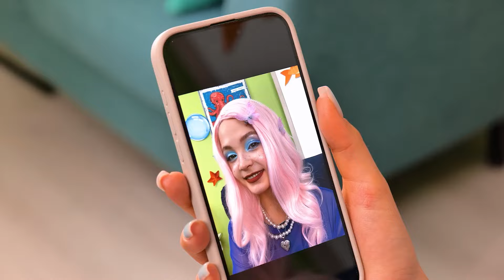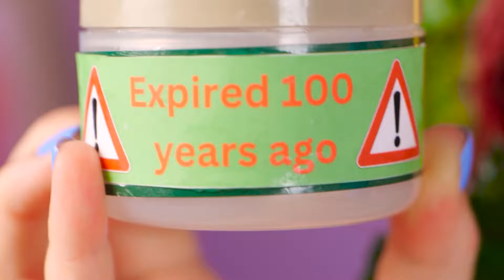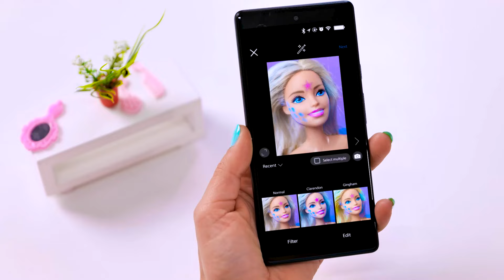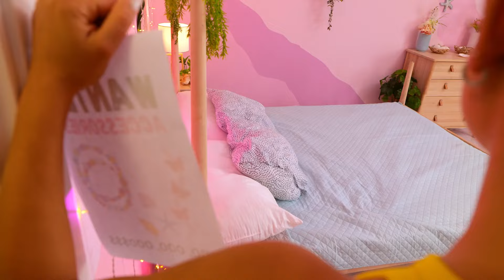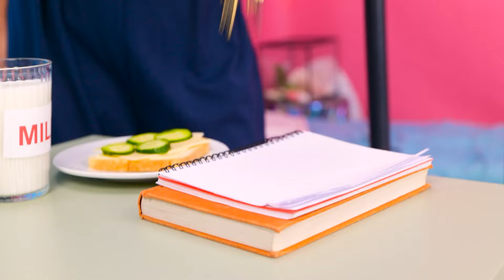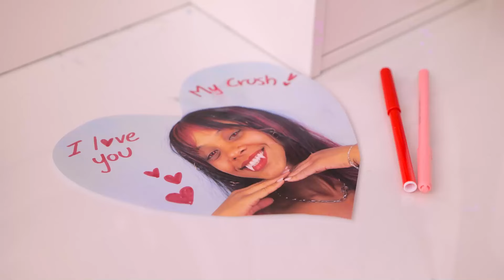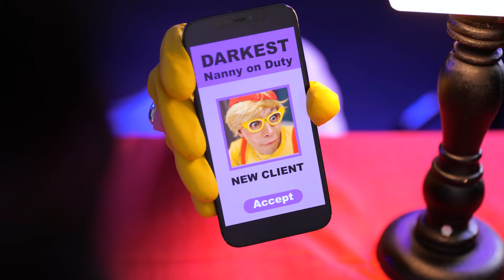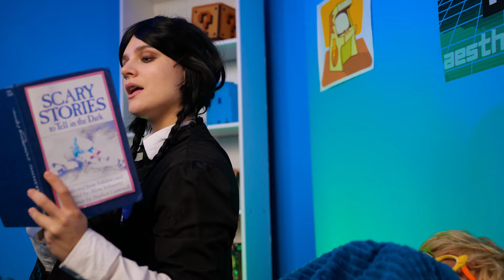WOW! Makeover from Mermaid into Elsa! Amazing Beauty Transformation Hacks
Dive into the magical transformation with Makeover from Mermaid into Elsa! Watch as we take a stunning mermaid and turn her into the iconic Elsa with incredible beauty transformation hacks. From shimmering scales to icy elegance, these tips and tricks will leave you spellbound. Don’t miss this enchanting makeover journey!

At the moment, I use the same strategy for re-launching streams without changing tags and thumbnails. It works nicely for Games and also relatively good for Double Jam. Will try a different topic for a new stream on Double Jam next week.

I like the last idea about restarting the stream on the render duration and saving it on the channel, I haven’t tried it for a long time, so will also do it next week.